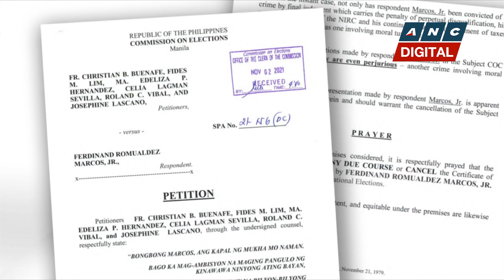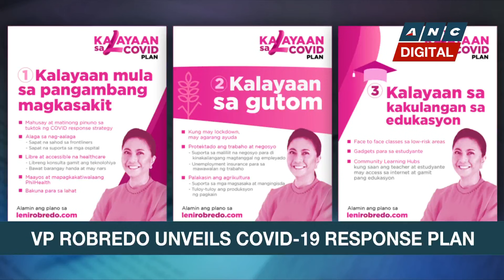Marcos camp claims retired SC Associate Justice Carpio behind disqualification petition | ANC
Rundown: The Marcos camp accuses Retired Supreme Court Justice Antonio Carpio of leading the attempt to disqualify him from the 2022 polls.